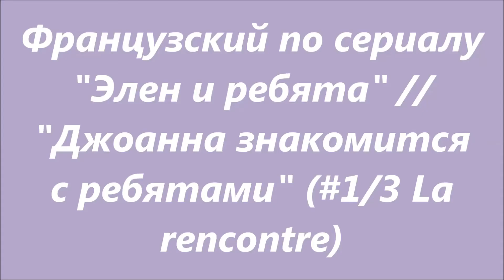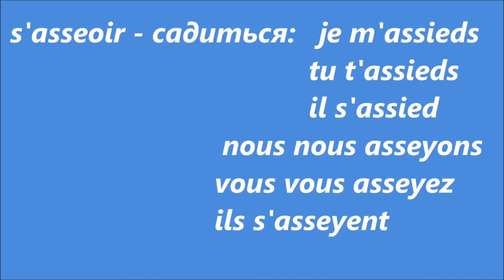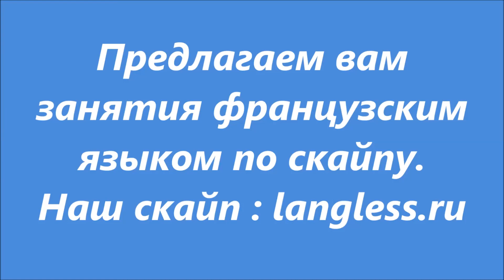Французский по сериалу "Элен и ребята" // # 1/3 "Джоанна знакомится с ребятами"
Учим французский по сериалу "Элен и ребята"!!!Представляем вам лексико-грамматический разбор очередного эпизода из первой серии (La rencotre), где уже Джоанна знакомится с ребятами. Этот эпизод полон веселых сцен, шуток, насмешек, а также полезной лексики, которую мы постарались наиболее подробно разобрать для Вас!!!

Запишитесь на бесплатное пробное занятие
- Оценим Ваш уровень;
- Обсудим ваши цели;
- Сформируем план занятий;